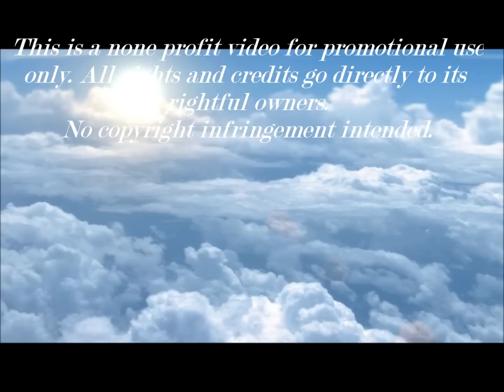( I look to you ) Whitney Houston - HD (GD Club Mix) T YOLO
Music video by Tony Nammari  HD
I look to you - Whitney Houston
(Giuseppe D Club Mix)